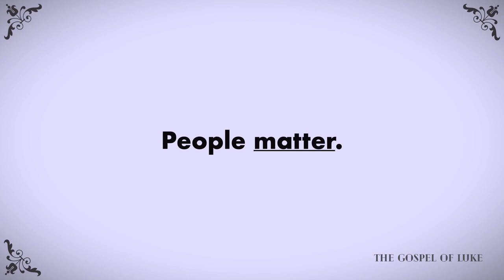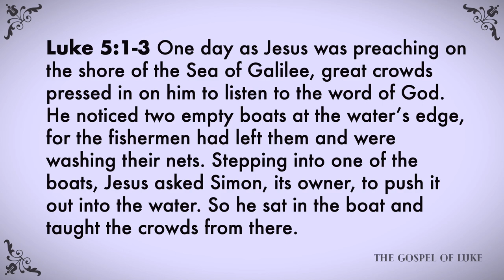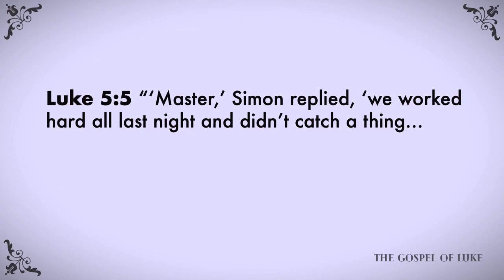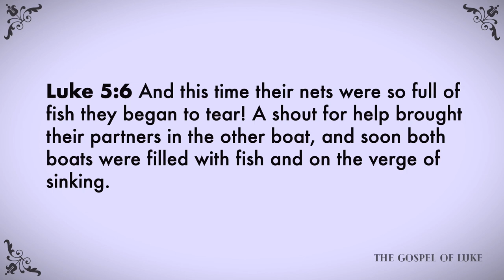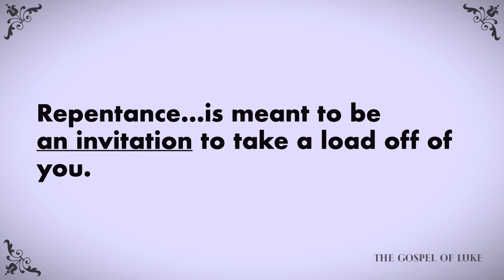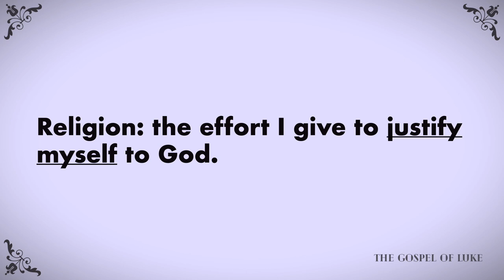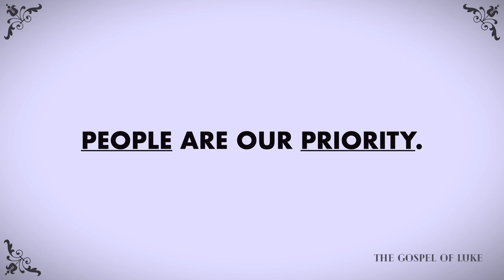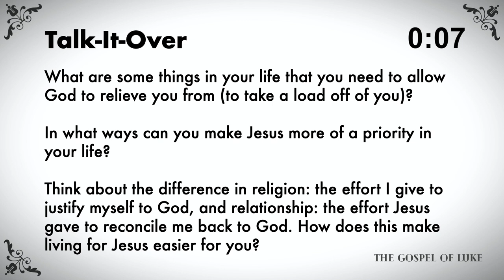The Gospel of Luke: People Matter 2.21.21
Jesus began His public ministry in dramatic fashion—by claiming to be the fulfillment of 700-year-old Scriptures that pointed to the Messiah. As Jesus taught and healed throughout the region of Galilee, lives were changed. He taught with the authority and power of God Himself and His touch brought spiritual and physical healing to all who were brought to Him. His life was one full of miracles, temptations, and bold truth.

Throughout the Gospel of Luke, we discover the meaning of faith, purpose, and rest. Join us as we come into the presence of Jesus and experience His love, His power, His healing, and His grace in The Gospel of Luke.

Join us online on Sundays at 9:30 am or for one of our in-person gatherings at 9:30 or 11 am!